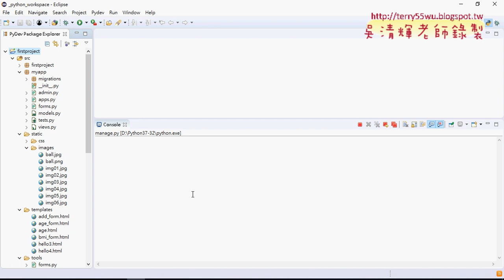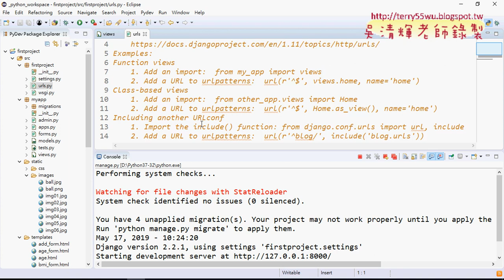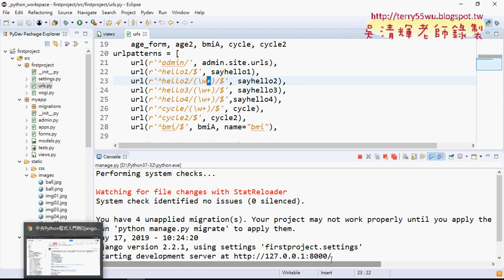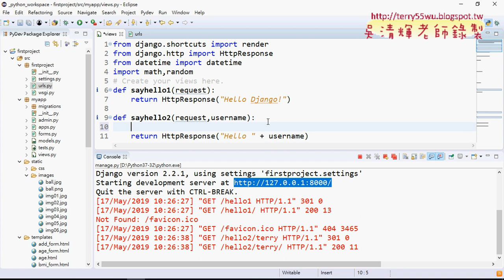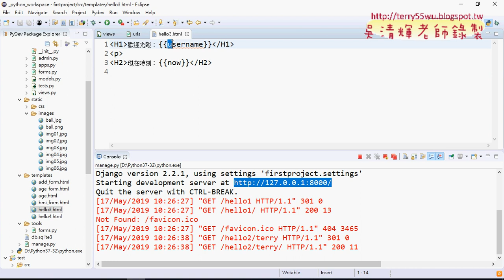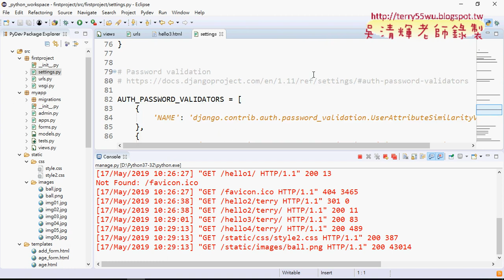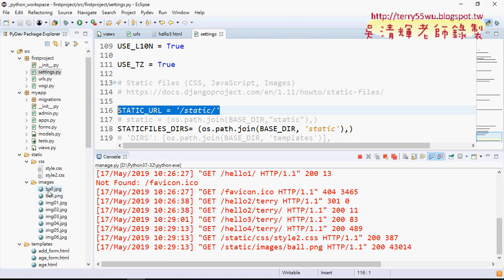01 重點回顧與範例hello1到hello4